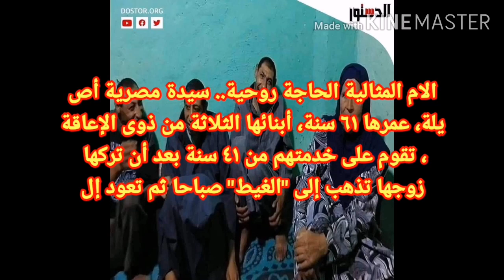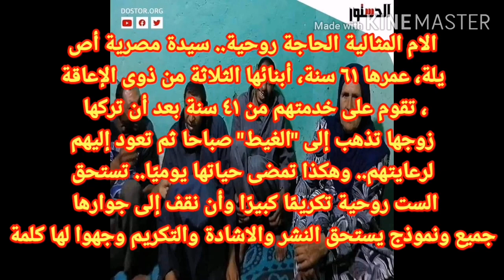الام المثالية الحاجة روحية أبنائها الثلاثة من ذوى الإعاقة ونموذج يستحق النشر والاشادة والتكريم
الحاجة روحية مع أولادها من ذوي القدرات الخاص
حكايات| «روحية» نهر من العطاء يروي 3 أبناء من ذوي القدرات

أمنية فرحات- محمد هشامالجمعة، 18 سبتمبر 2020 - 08:54 م

في هذا المكان يولد الشعور بالرضا وتتجسد كل معاني الإنسانية وترى عيناك نهر من العطاء.. في قرية الشهداء بمحافظة المنوفية، تعيش ملاك الرحمة مع أبنائها من ذوي الاحتياجات الخاصة، بين جدران متهالكة من الطوب اللبن في منزل يفتقر إلى كل سبل الحياة البسيطة ووسائل الترفيه، حتى أطلق عليها «سيدة بـ1000 رجل».

 الحاجة روحية محروس عبد الرحمن، سيدة في العقد السادس من عمرها، الشقاء يكسو ملامحها من فرط ما عاشته من معاناة، لكنها تحمل قلبا من ذهب، وتضم  بين أحضانها أبنائها الثلاثة «علي وأحمد وسامي»، فقد كانت تتمنى من الله أن يكونوا سندا لها في الحياة عند الكبر، ولكن القدركان له رأي أخر .

بصيص أمل

هنا في هذا المنزل المتهالك، يعيش أبناؤها الثلاثة الذين يعانون الإعاقة الذهنية منذ ولادتهم، فهم رجال لكن يحملون عقول  أطفال رغم أنهم في مراحل عمرية متقدمة فـ«سامي 40  عاما، وأحمد 32 عاما، وعلي 27 عاما»، ولديها ولد آخر معافى يدعي "محمد "، ظلت تكافح من أجله حتى أكمل تعليمه وأصبح مهندسا، ما أصبح يشكل لها بصيص أمل عله يكون سندا لها ولإخوته من ذوي القدرات الخاصة.

زوجها يتركها منذ أكثر من ربع قرن

 تخلى عنها زوجها وتركها في بداية الطريق إلى مصير مجهول، لكنها صبرت وظلت صامدة حتى لا تخضع واستغنت عن كل شيء،  تقوم بدور الأب والأم في نفس الوقت  طيلة 41 عاما من الشقاء والعناء كل همها، فقط، أن يأتي عليها المساء تغلق عليها بابها في ستر وأمان من الله وهى تختضن أبنائها.

تقول الحاجة روحية: «رزقني الله بنعمة كبيرة وهم أبنائي الثلاثة المعاقين وأخوهم المهندس محمد ، تركني والدهم منذ 25 عاما بعد ولادة ابني "علي " بعامين، حاول البعض البحث عنه وإقناعه بالرجوع لنا لكنه رفض بشدة ولم نعرف عنه شيئا طوال هذه السنوات».

وأضافت: «تعرضت لظروف صعبة بعد اختفائه وهروبه من تحمل المسؤلية في تربيتهم وقررت أن أهب حياتي في خدمتهم  لأداء رسالتي على أكمل وجه، بشكر ربنا على عطاياه».

رحلة كفاح مرير

وفيما يتعلق بظروفها المعيشية تحكي الحاجة روحية قائلة: «مرت علي لحظات لم أجد فيها رغيف العيش الحاف، الحمد لله فضل من ربنا ورضا من عنده ما أنا عليه الآن، كنت أقوم بتربية الطيور في المنزل وبيعها عند الحاجة، عندما تركني زوجي كان محمد ابني في المدرسة، عافرت و تحملت كل متاعب الدنيا من أجله هو وإخوته، حتى تخرج من الجامعة وهو يعمل الآن مهندس في إحدى الشركات».

مجهود إضافي خوفا من ضياع أولادها

وتحرص الحاجة روحية على أولادها من ذوي القدرات الخاصة ولا تكاد تذهب أي مكان بدونهم، وتابعت: «أذهب بأبنائي إلى كل مكان  ولا أتركهم في المنزل خوفا عليهم، لأنهم عندما يخرج منهم أحد من البيت لا يعود مرة ثانية إلا بعد البحث عنه في كل مكان بالقرية، وأقوم بتنظيفهم  وغسل ملابسهم وإعداد الطعام لهم، ودائما أمسكهم بيدي في كل مكان أينما ذهبت».

الرضا

وعند سؤالها عن أمنياتها في الدنيا قالت: «أنا عايشة الحمد لله مستورة، مفيش حد بيساعدني ولا عمري مديت إيدي لحد ومش عايزه حاجة من حد، ربنا يخلي محمد إبني ساندني ودايما مع إخواته».

«شكرا للرئيس السيسي»

وأضافت: «أتوجه بالشكر للرئيس عبد الفتاح السيسي على معاش تكافل وكرامة، الذي أحصل عليه شهريا فهو يعينني على تحمل نفقات أولادي، وأمنية حياتي أشوفه وأسلم عليه».

أمينة الحج «المستحيلة»

واختتمت الحاجة روحية حديثها والدموع تملا عينها: «خايفة أموت وأترك أولادي يتبهدلوا، ربنا يجعل يومهم قبل يومي علشان ميتبهدلوش وميلاقوش حد يرعاهم ويأكلهم.. أتمنى أن أذهب للحج، لكن لا أستطيع حتى لو أتيحت لي الفرصة  خوفا من ترك أبنائي بمفردهم».

قد يعجبك ايضا

ذوي القدرات الخاصة

سيدة بـ1000 رجل

الحاجة روحية

قرية الشهداء بمحافظة المنوفية

كفاح أم

مشاركه الخبر :